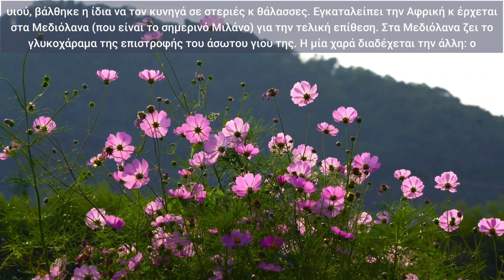🎀Προς όλους τούς ΑΠΕΛΠΙΣΜΈΝΟΥΣ: ακούστε τον βίο τής Αγίας Μόνικας κ πάρτε κουράγιο!🎀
🎀Για όλους τούς απελπισμένους, κ πιο πολύ για τους απελπισμένους γονείς!! Ο βίος τής Αγίας Μόνικας είναι οδοδείκτης για το πώς πρέπει να αντιμετωπίζουν οι γονείς τις αμαρτίες των παιδιών τους αλλά κ οι σύζυγοι τους/τις δύσκολους/-ες κ δύστροπους/-ες συζύγους τους!!🎀